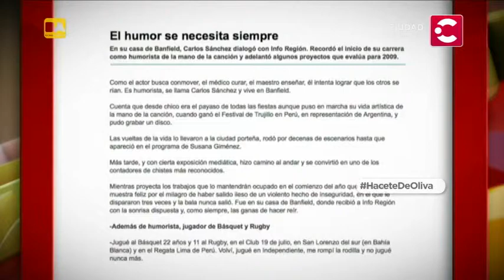Laura Oliva recibe a Carlos Sanchez - Hacete de Oliva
NUEVO stream
De Lunes a Viernes, a las 00:00hs, no te pierdas Hacete de Oliva, por Ciudad Abierta !!!
Laura Oliva recibe a Carlos Sanchez en "Hacete de Oliva", monólogos, humor, música y mucho más a la medianoche, por Ciudad Abierta !
Programa 133 completo.